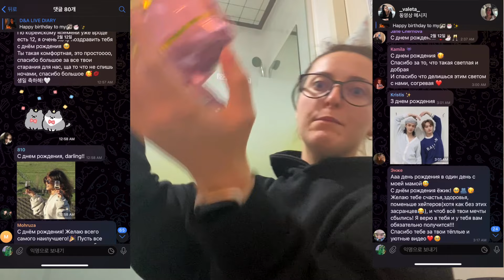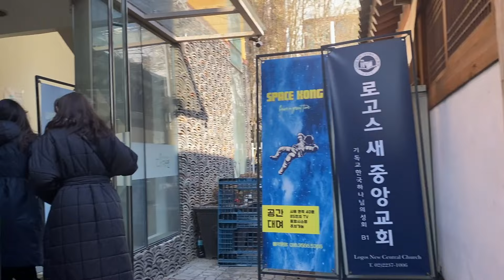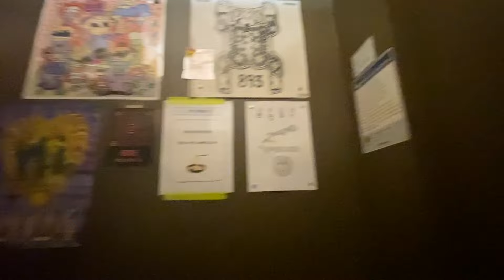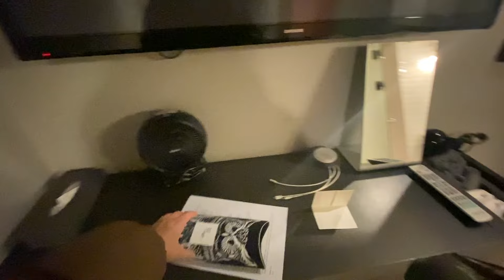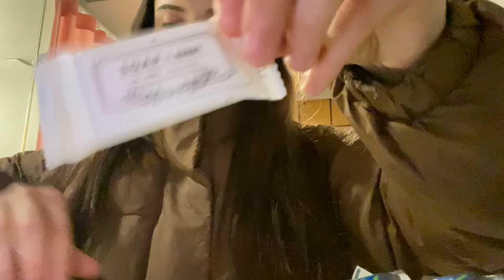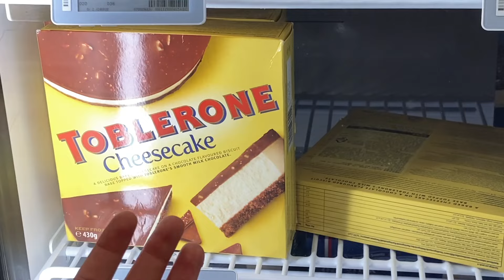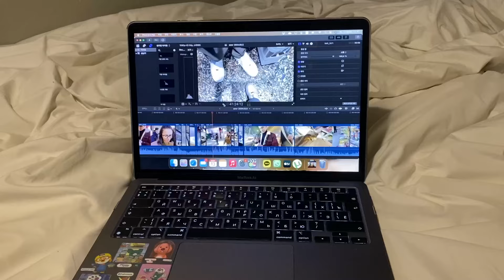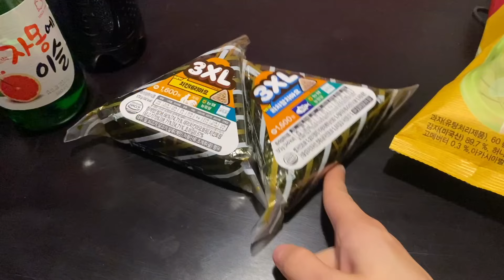KOREA VLOG DIARY| мой день рождения / Дима приехал! / девочки устроили сюрприз | 12-13.02.2024